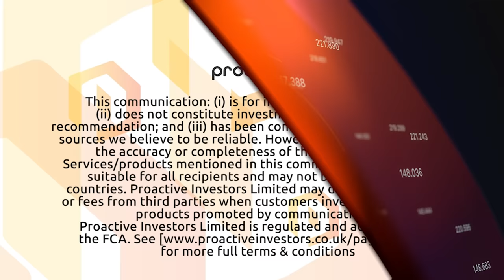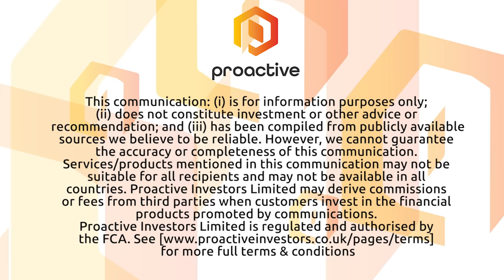Everybody wants Sound Energy’s Moroccan gas now, says chairman Graham Lyon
After years of steady progress, the gas project at Tendrara in Morocco is powering ahead, Graham Lyon, Sound Energy’s executive chairman tells Proactive.

The need for alternative gas supplies following the Ukraine war and Morocco’s own development requirements have sent interest soaring with multiple debt finance and other options for the next phase.

This will see a 120km spur-line built to connect to the Moroccan gas grid after which production can rally ramp up, says the veteran oil and gas man.